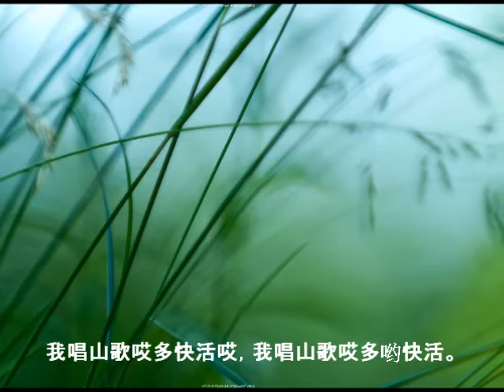安徽民歌《牛娃山歌》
安徽民歌《牛娃山歌》编词：向彤、编曲：龙飞、魏啟贤演唱、巫漪丽钢琴伴奏